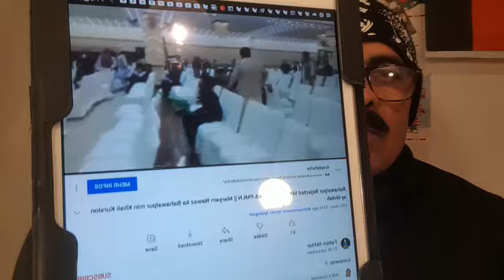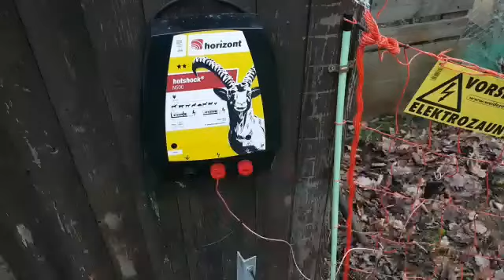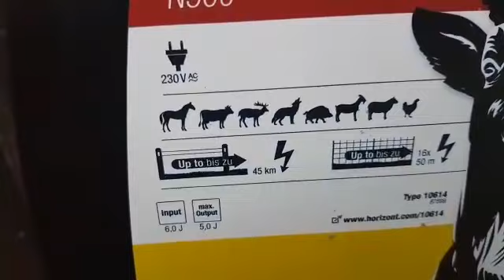Breaking News @ Maryam Qatri Ent Full#, Rana, Hafiz, Reamerging Pakistan, Exklusive by Munir Shah